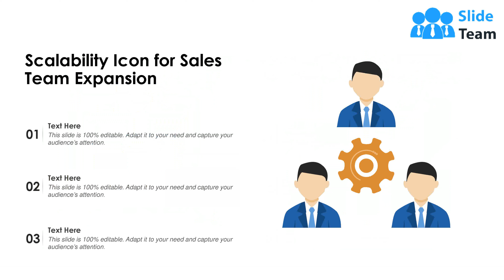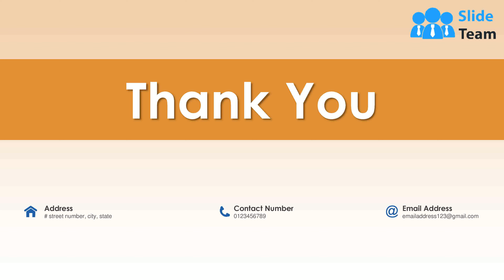Scalability Icon Balancer Business Database Manufacturing Capability Arrows Growth Production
This complete deck covers various topics and highlights important concepts. It has PPT slides which cater to your business needs. This complete deck presentation emphasizes Scalability Icon Balancer Business Database Manufacturing Capability Arrows Growth Production and has templates with professional background images and relevant content. This deck consists of total of twelve slides. Our designers have created customizable templates, keeping your convenience in mind. You can edit the colour, text and font size with ease. Not just this, you can also add or delete the content if needed. Get access to this fully editable complete presentation by clicking the download button